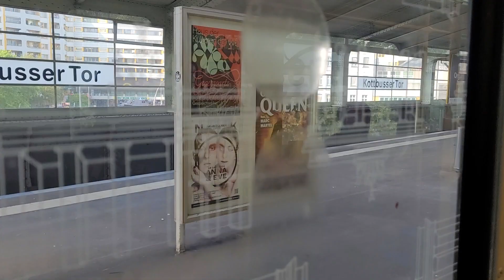U-Bahn Berlin | Mitfahrt | GI/E | Linie U1 | Kottbusser Tor - Warschauer Straße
Unternehmen: Berliner Verkehrsbetriebe

Wagennummer: 1094

Ausgemustert: ❌

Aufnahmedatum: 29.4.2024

Mit dabei: ❌